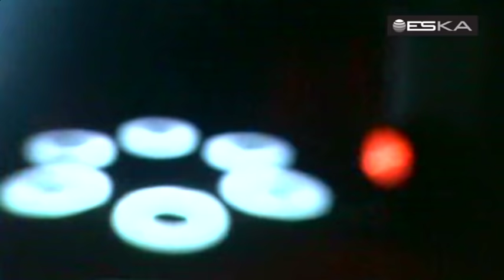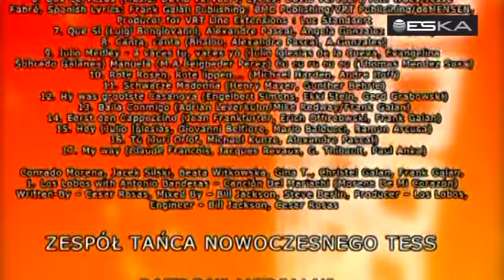Koncert - Gina T., Frank Galan, Jacek Silski i Conrado Moreno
Ustaw utwór Jacka Silskiego "LIST Z MORZA" jako sygnał połączenia oczekującego w swoim telefonie:

Ustaw utwór Jacka Silskiego "POKOCHAJ MNIE (OSTANI)" jako sygnał połączenia oczekującego w swoim telefonie:

Koncert zarejestrowano 15 maja 2011 roku w Domu Muzyki i Tańca w Zabrzu. Wystąpili: Gina T., Frank Galan, Conrado Moreno, Jacek Silski, Beata Witkowska

Producent:
Krzysztof Szwed

Produkcja:
Wydawnictwo Muzyczne ESKA